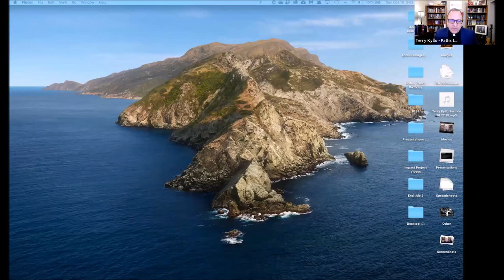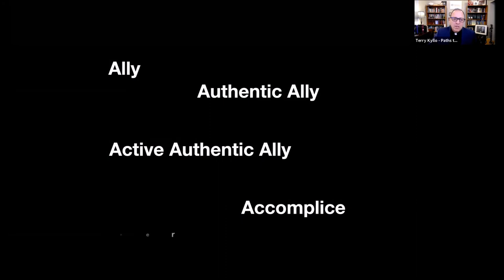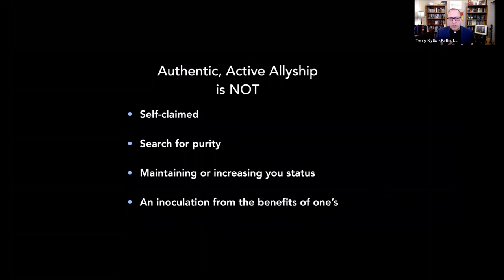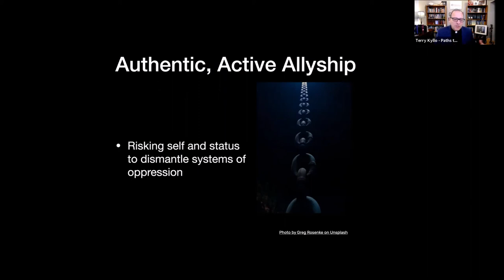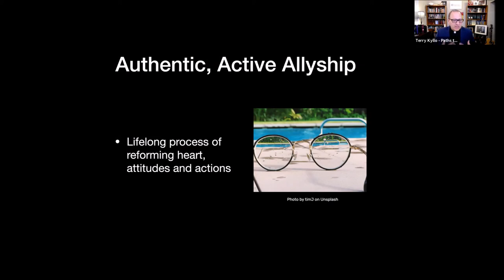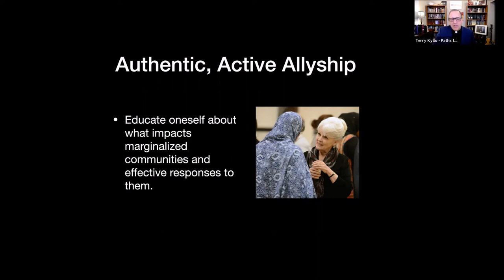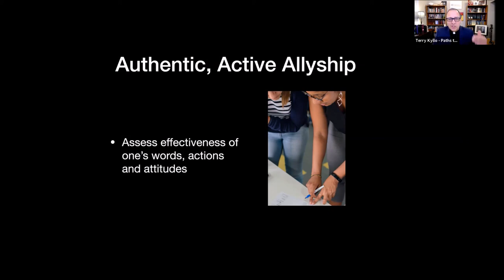Hear Me Stand With Me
Join us in hearing and standing with members of the African American and Indigenous communities. More communities will be represented in future webinars!
Racism and prejudice harm people of many groups and divide us from one another. Often, we don’t fully appreciate the challenges that various groups are facing and so fail to work together for our common good.
Hear Me! Stand With Me! is an opportunity to hear the struggles of many groups through story, poetry, music and art, and learn what it means to stand with that group to create a better life for all of us. Brief bios of presenters contained below.
We are all in this together and our future are inseparably bound up with one another.
Each webinar will feature:
• Hearing some of the lived experience of people harmed by racism and prejudice
• Learning what we can all do to stand with them
• A presentation on what it means to be an active partner
• Breakout sessions to reflect together
• A breakout session to get connected to leaders of each group
We begin this series with African American and Indigenous communities. We look forward to listening to LGBTQ Jewish, Muslim, Ahmadiyya, Sikh, LatinX, and Asian American communities – and more as we co-create future opportunities.
This event is sponsored by Northwest Interfaith, Paths to Understanding, Interfaith Community Sanctuary, Liberation United Church of Christ, Call of Compassion Northwest, Circles of Color & SKY Urban Empowerment and Transformation Center.
This event is the 18th Annual Interfaith Summit of Northwest Interfaith.
We are honored to have the following esteemed leaders sharing their wisdom of the African American and Indigenous communities:
Reverend Dr. Linda M. Smith is a preacher, speaker, author, life coach, consultant, Spiritual Director, and founder and Executive Director of the SKY Urban Empowerment and Transformation Center. She has received many Honors and Awards which included Outstanding Citizen of the Year, Renton WA., Patron of the Year Renton Foundation, and Women of Influence Award among many.
Joseph Todd is the CIO of the City of Tukwila and was previously Senior IT Manager leading Collaboration Services at Alaska Airlines and a Senior Manager at the Boeing Company where he spent 15 years and held several leadership roles Joseph serves in leadership at New Beginning Christian Fellowship, Kent WA and is Chairperson of Renton Residents for Change.
Reverend Rachel Taber-Hamilton of Circles of Color was raised in a bi-cultural heritage of Shackan First Nation and 17th Century protestant immigrants. She has had a life-long passion for cross-cultural communication, preservation of traditional life ways and folk traditions, social diversity and ethnic ministries. Rachel is currently Rector of Trinity Episcopal Church in Everett, WA. She serves on the Anglican Indigenous Network, an international community of indigenous leaders committed to education and advocacy for a post-colonial world. She is co-founder and coordinator for Ethnic Ministries Circles of Color BIPOC network in the Episcopal Diocese of Olympia.

Becky Clark was born and raised in Sitka Alaska. She married a Coast Guardsman 51 years ago and they were stationed across the country, while raising two sons. She is now the proud grandmother to a 7 and 3 year old. Her Indigenous work with the Episcopal church began in the 1980’s while stationed in Oregon. As a lay person her work involved local, regional, national, and international Indigenous ministries.

JeffrySteele.com